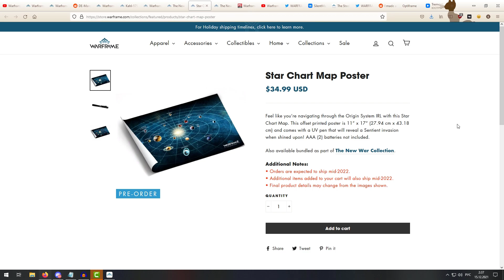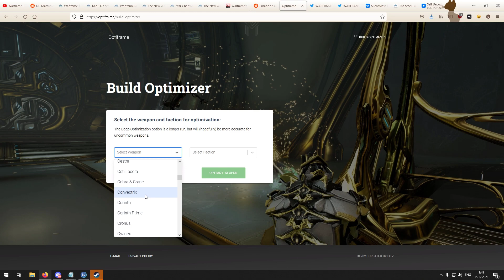Warframe | Новости 📣 | "Новая Война" - СЕГОДНЯ, смысл КАРМЫ и ДУВИРИ на очереди 📅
Дождались.

●baegel - Memories of Fall